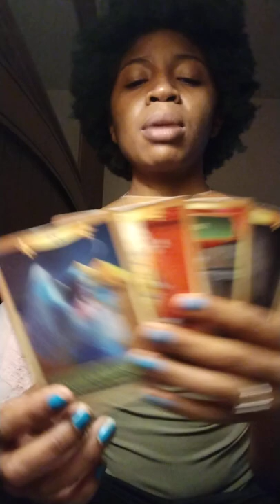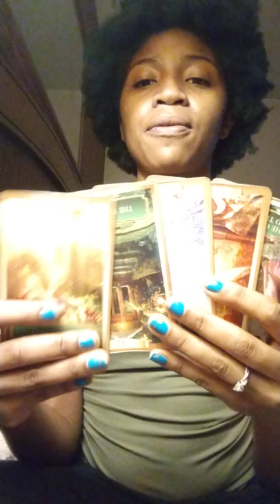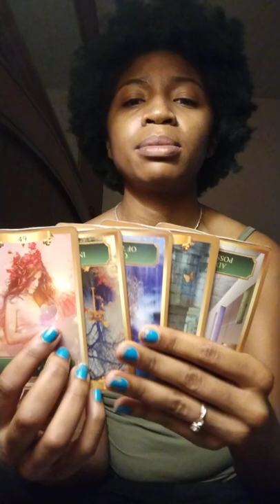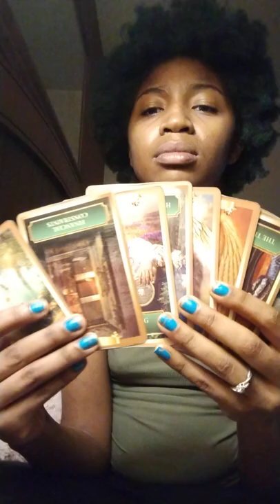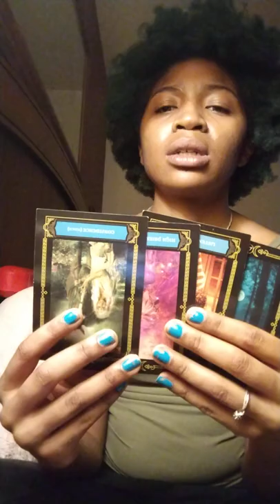sagittarius your moves are being seen👊: Sagittarius tarot card reading February 2022